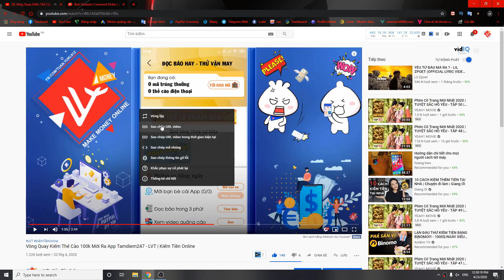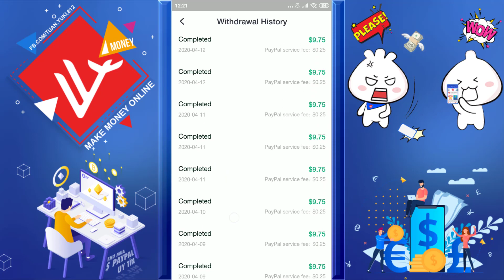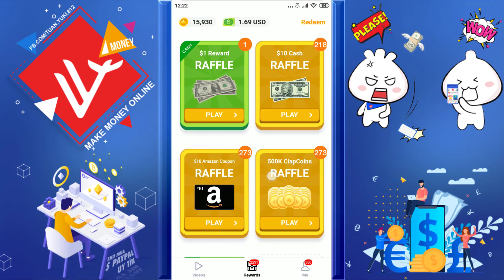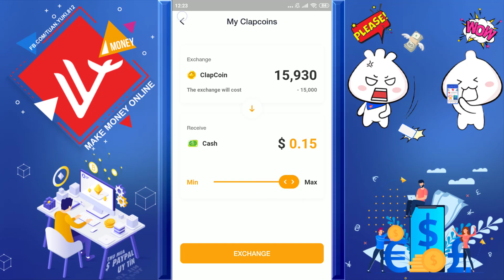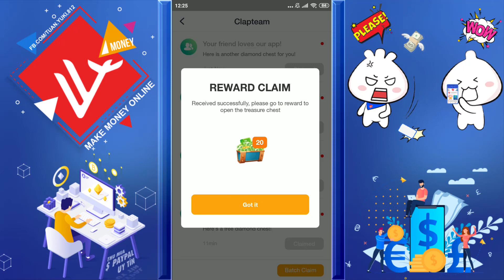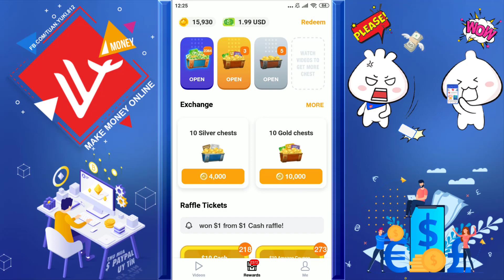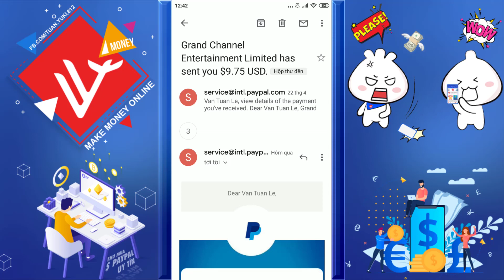Kiếm 32 Triệu Từ App Clipclaps Sau 2 Tháng Siêu Uy Tín - LVT | Kiếm Tiền Online